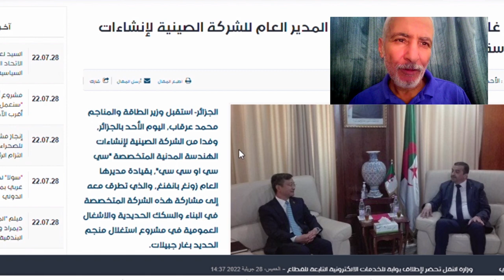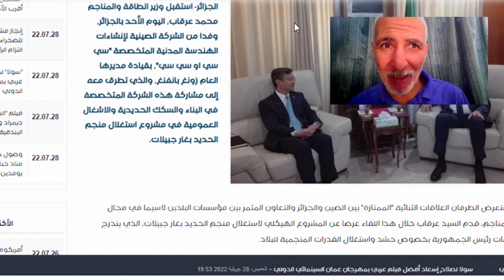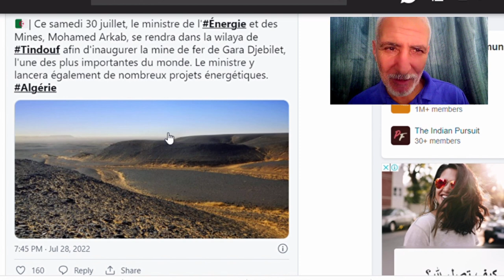👈تابعوا مشاريع القارة الجزائرية👈 بشراكة صينية👈 تدشين اكبر مناجم الحديد في العالم